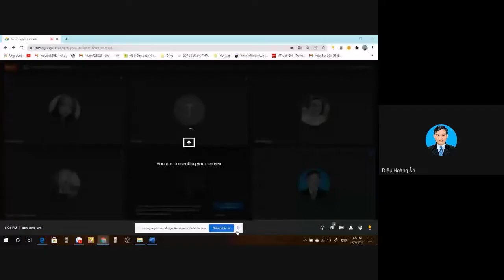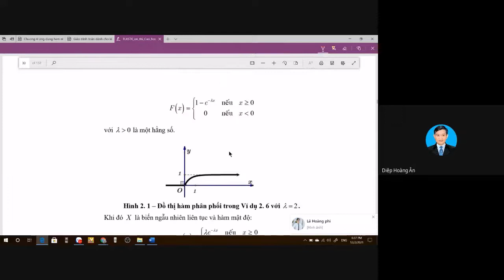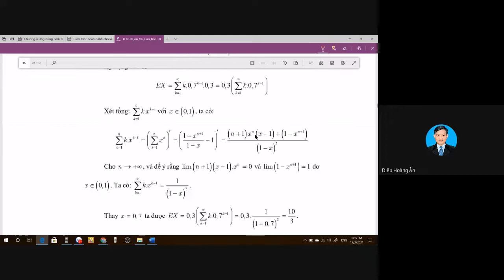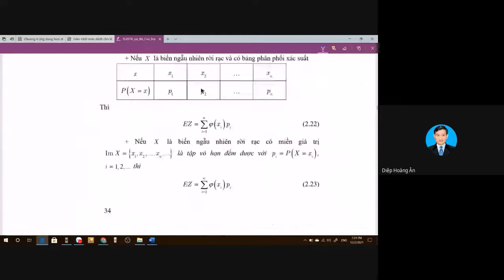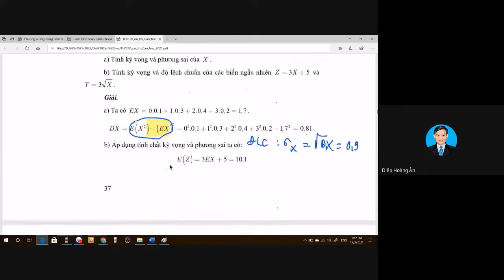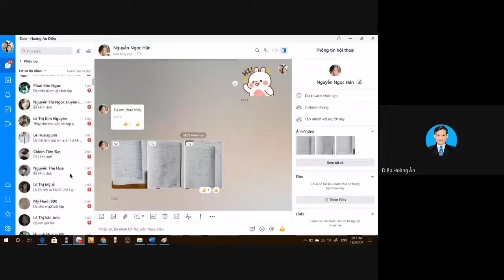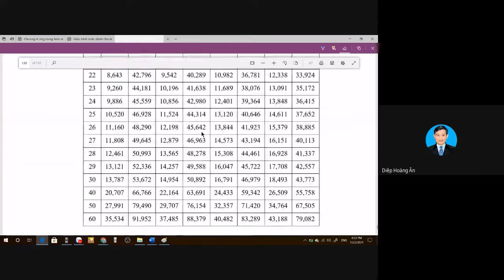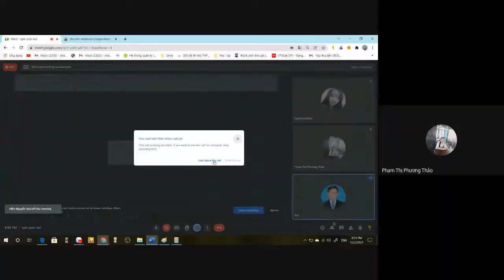Ôn thi Cao học 2021 - Buổi 2